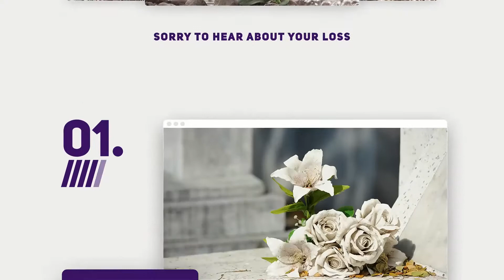Memorial Tattoo Outlines / Using Cremation Ashes in Tattoo Ink For a Memorial Tattoo.